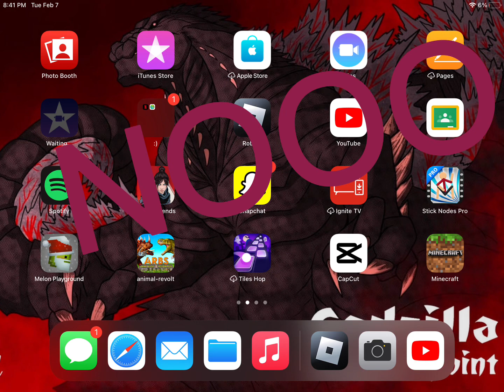FIGHTING GILGAMASH IN PROJECT KAIJU 4.0 (I got kicked from the server) 😞